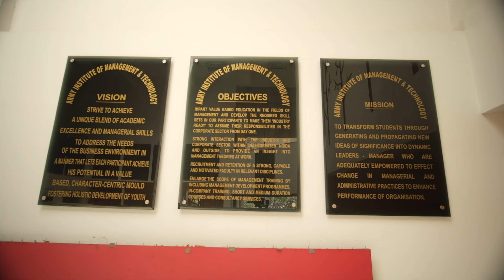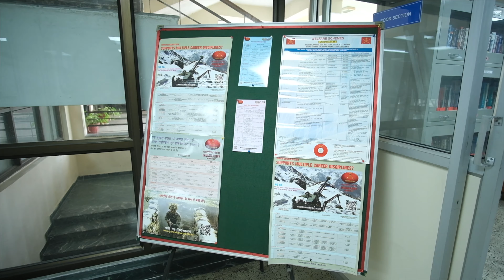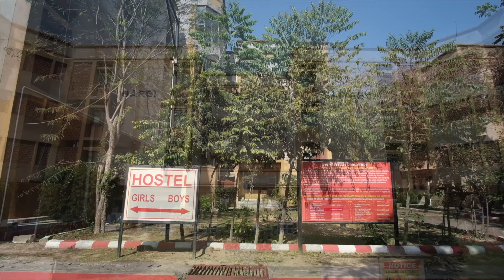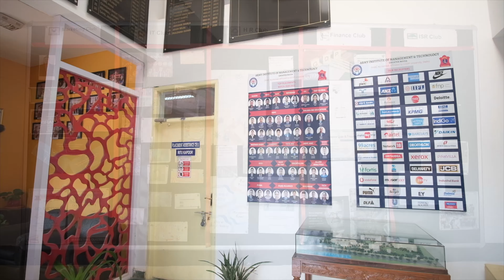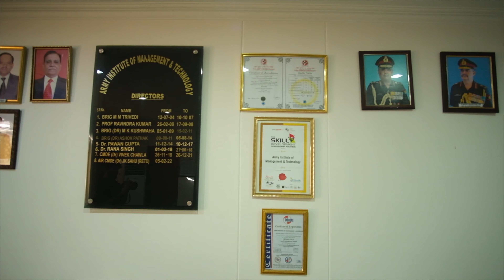AIMT Full Video